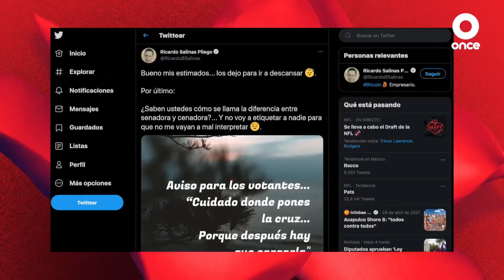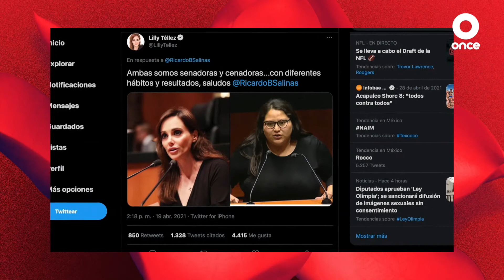T8P4-2 | Estefanía Veloz | La Mala Fe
Estefanía Veloz nos cuenta la mala fe de las y los conservadores, que desprecian a la gente.

El mejor ejemplo, la Senadora Lilly Tellez, que con sus ataques a Citlalli Hernández demuestra que trabaja por recuperar el México de las desigualdades, la segregación y el ultraje.